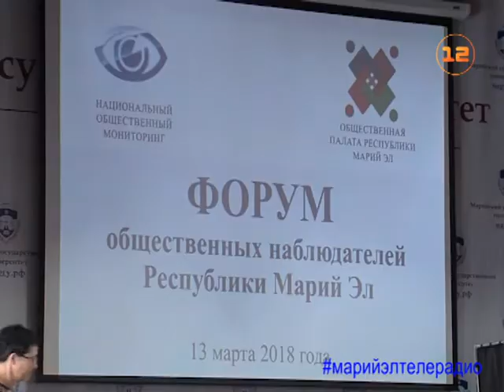Выборы-2018: форум общественных наблюдателей прошел в Йошкар-Оле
Около 300 общественных наблюдателей, которые будут следить за соблюдением законодательства на выборах президента РФ, приняли участие в форуме общественных наблюдателей, организованном Общественной палатой Марий Эл и координаторами проекта «Национальный общественный мониторинг»!

По сути, форум стал генеральной репетицией Дня голосования. Наблюдателям еще раз напомнили об их правах и обязанностях, и даже смоделировали те ситуации, которые могут произойти во время проведения голосования.  Необычные лекции прошли на базе МарГУ.

ТВ «Марий Эл Телерадио». Новости.
Интернет-версия.